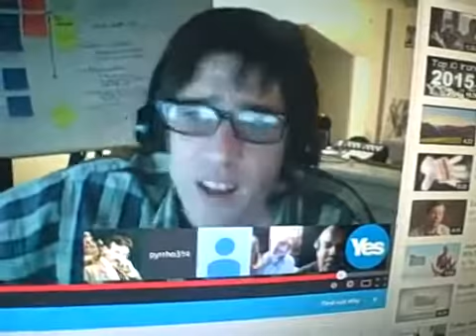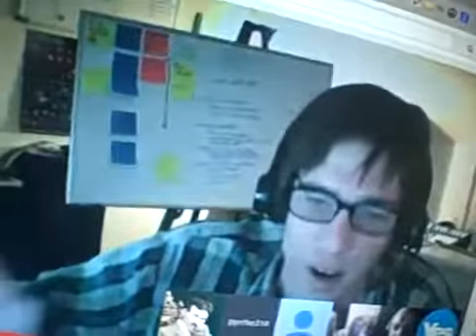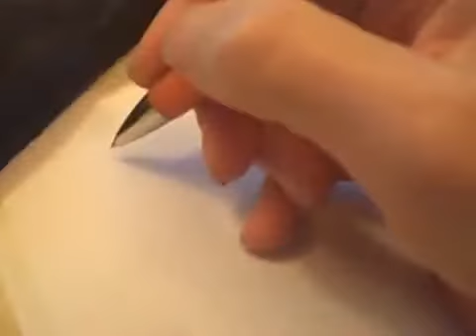(DraftScience) re pyrrho314 Illusions